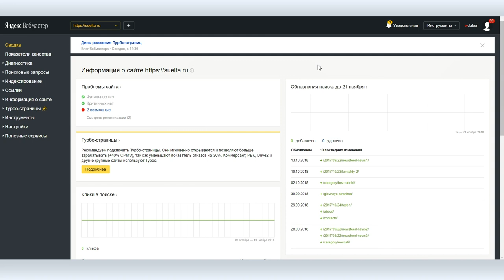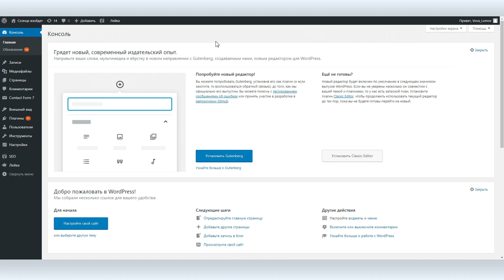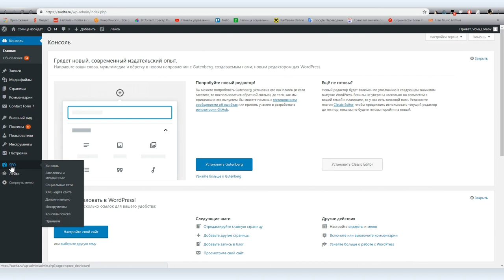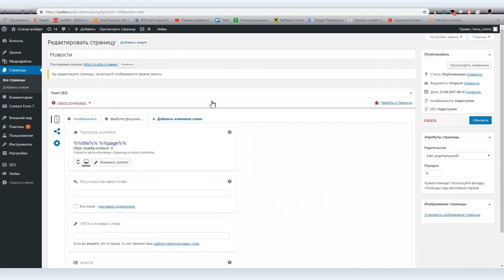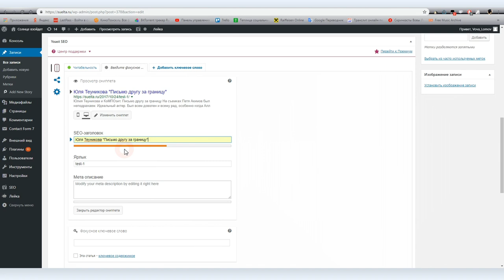Разбираем основные ошибки сайта в Яндекс.Вебмастер: отсутствие Sitemap и Description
Продолжая тему работы с Яндекс.Вебмастером Вова Ломов рассказал, как на сайте, сделанном на Word Press, устранить две типичные ошибки не оптимизированного сайта, а именно: отсутствие Sitemap и незаполненные мета-теги Description в статьях и на страницах сайта.

Делается это достаточно просто, при условии, что у вас установлен плагин Yoast SEO О том как его установить и настроить Вова Ломов рассказывал в одном из предыдущих скринкастов.